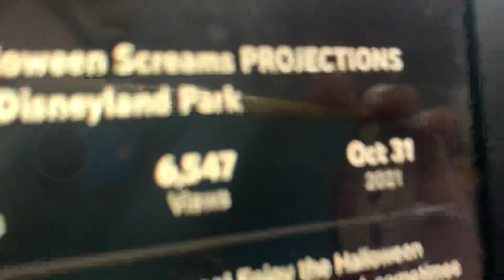“Get The Fever!”